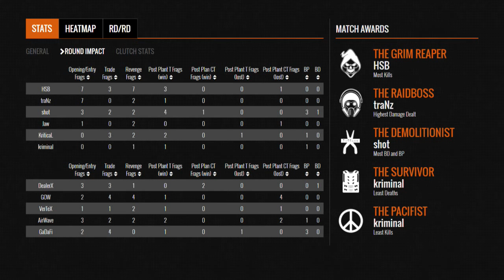Insanity VS SAW - Starter Cup 1 2016